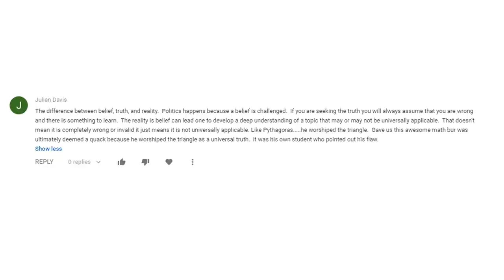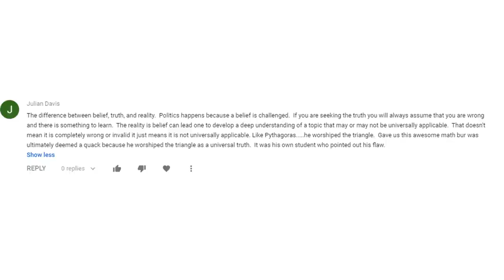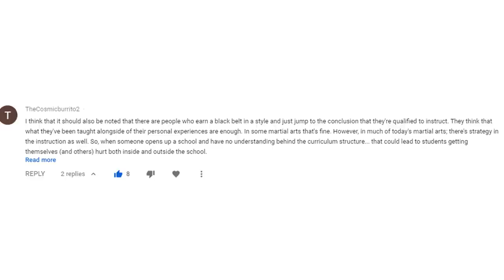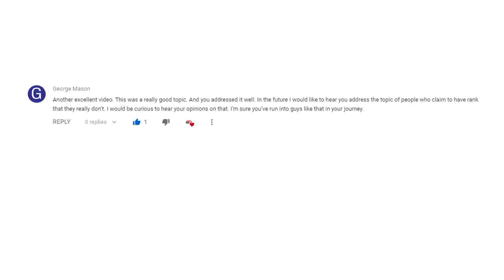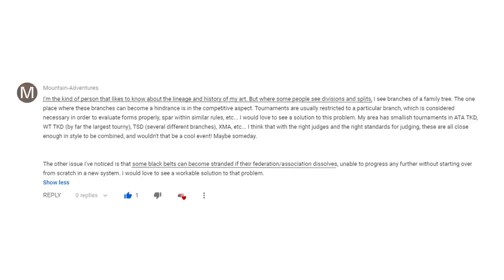Martial Arts Politics Revisited | ART OF ONE DOJO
Martial Arts Politics was one of our first episode topics. We have observed a lot since then, and heard from all of you so we decided it was time to come back around to Martial Arts Politics Revisited.